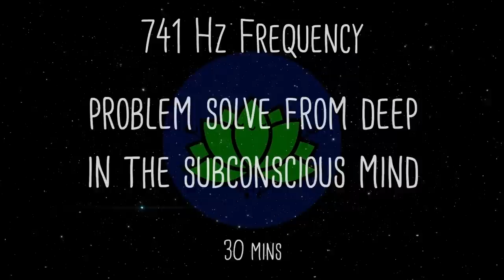♌ LEO FULL MOON February 2023 | Full Moon Meditation Music | 741 Hz Frequency | Manifest Clarity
Full Moon in Leo on February 5, 2023. This full moon is associated with themes of creativity, self-expression, and confidence. On a deeper level, this full moon can also be a time for reflecting on your personal relationships, as well as your relationship with yourself, and for making any necessary changes in order to feel more confident and fulfilled. This 741 Hz frequency is known for releasing negative energy and helping problem-solve from deep in the subconscious mind. Play this track during your full moon rituals or any time you feel the need to create solutions. May you be guided toward clarity and alignment. Happy Full Moon!

If you benefit from this channel please consider donating or purchasing merch for you or as a gift to help keep it going. Thank you!

Track "Problem Solving State (741 Hz)" by Modern Headspace

KW:
Full Moon Frequency. Full Moon Meditation. Full Moon Meditation Music. Full Moon in Leo Meditation. Full Moon in Leo 2023. Full Moon February 2023. Full Moon Ritual 2023. Full Moon 2023. Full Moon Frequency. Full Moon Manifestation. Leo Full Moon. Manifestation Frequency 2023. Miracle Healing Frequency 2023. Release negative energy. Full Moon Manifestation Music 2023. Full moon march 2023. full moon in Leo. Leo full moon. 741Hz Attract Positivity + Luck + Abundance Powerful Healing Energy Angelic Frequency. Manifest Miracles. Full Moon. 741 portal activation. 741 hz. Solfeggio Frequenciess. Sacral Chakra Music. Balance Sacral Chakra. Mercury Retrograde Cleanse.